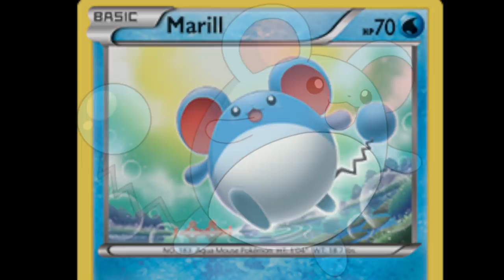POKÉMON: Los mejores SECRETOS, MITOS, LEYENDAS urbanas y MISTERIOS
Los mejores mitos y leyendas de Pokémon. Repasamos algunas de las curiosidades, mitos y leyendas urbanas que han surgido durante los más de 20 años de historia de Pokémon, una saga rodeada de misterios y fans apasionados. Repasamos los secretos y curiosisades de esta saga de Nintendo y Game Freak que acaba de debutar en Switch con Let's Go.